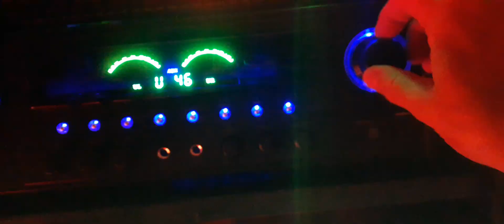2. An EVP speaks out “My name is Mike”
An EVP speaks out “My name is Mike”